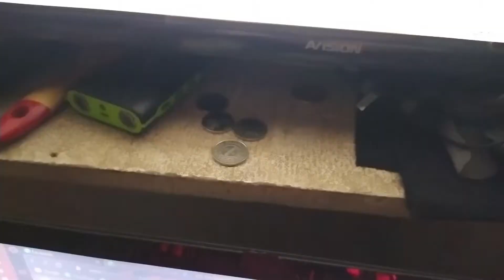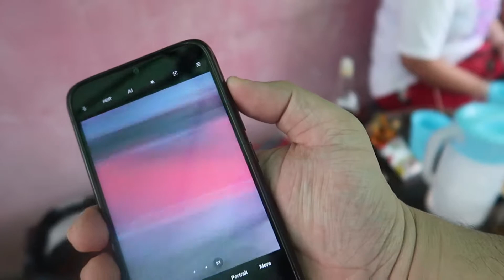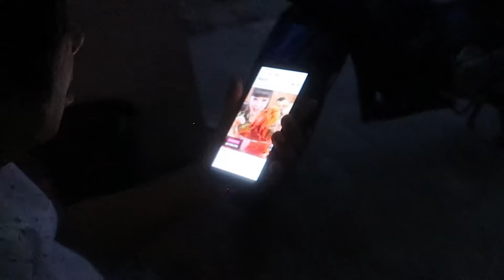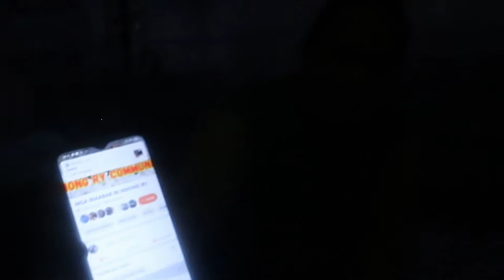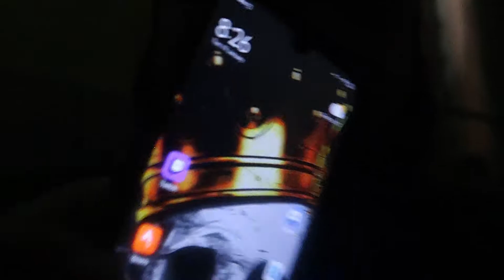CHESMAWNT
Tinest ko chestmount na binili ko tas uminom. Yun lang. LOL

Hi! This is The Bored King!
My life. My music. My fun.